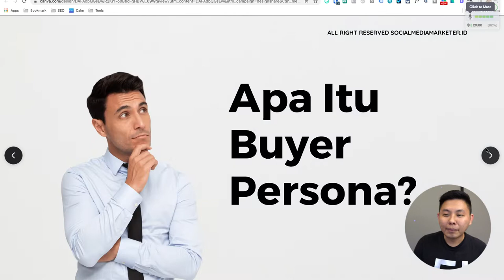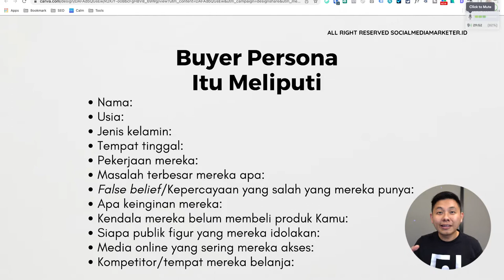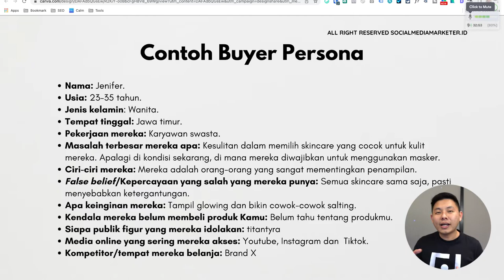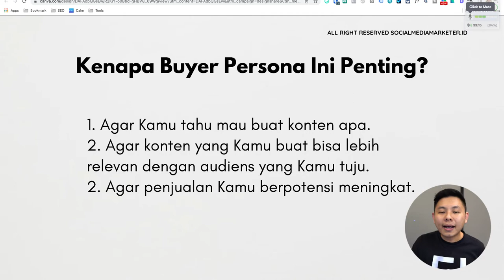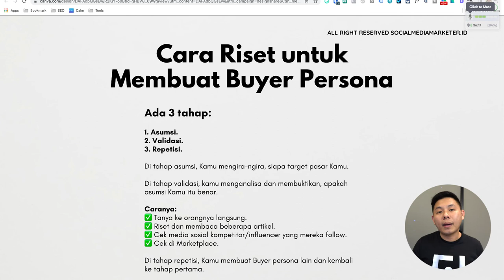Apa Itu Buyer Persona dan Kenapa Ini Penting?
Sebelum berjualan tentu Kita harus mempertimbangkan target market Kita bukan? Nah, pada pembahasan Buyer Persona kali, Kita akan belajar cara memetakan target market secara lebih mendalam. Bagaimanakah itu?

dan dapatkan